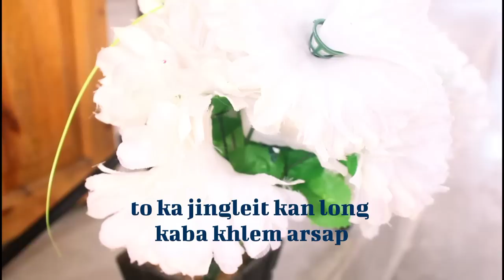simple christian wedding Friday k bani Eiwatki suchiang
Education video

camera editing
Bjohn (nongstoin partner chanel

i got a permission from  friday k bani  and Eiwatki suchiang for upload this video
   thank for watchng.